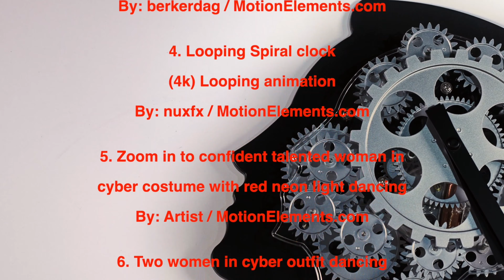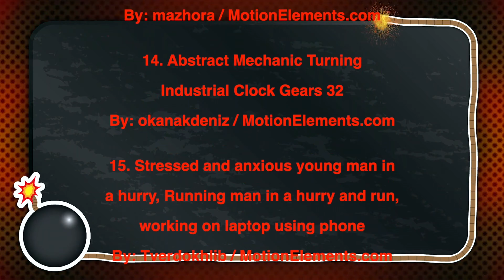Driving Electronic EDM Dance Music Video / “Wound Too Tight Dance Mix” Will Dwine / Wilpro Media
An uplifting Electronic Techno / Organ track perfect for the pressure of corporate life.

Features: Synthesizer, Organ, and Percussion.

Your subscription motivates me to create.